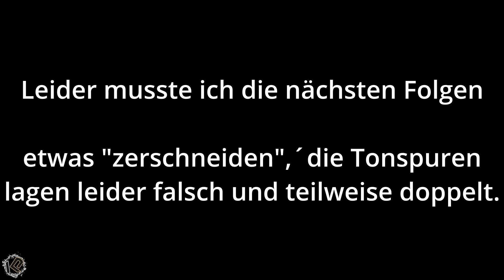🌳Let's Play Minecraft Folge 1014 - Weiter mit der Bambusfarm | Deutsch